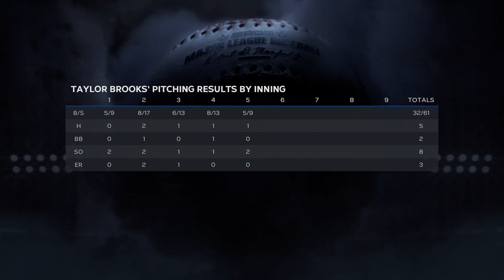MLB 23 RTTS Starting Pitcher PS5 | Yordan Hits a Ball to the Moon | Epi 121